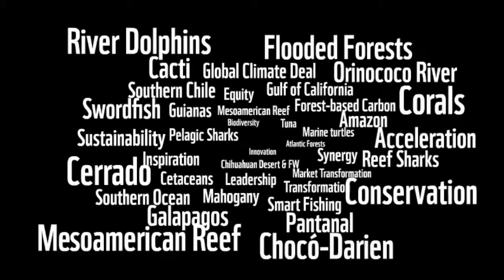Lugares fascinantes en América Latina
Desde el Golfo de California hasta Tierra de Fuego estamos presentes para proteger lo más preciado de nuestro planeta: sus maravillosos ecosistemas, fuente de vida y sustento para miles y miles de especies.

Ayúdanos a proteger nuestro entorno compartiendo con los demás el mensaje de la conservación en todo Latinoamérica y el Caribe.